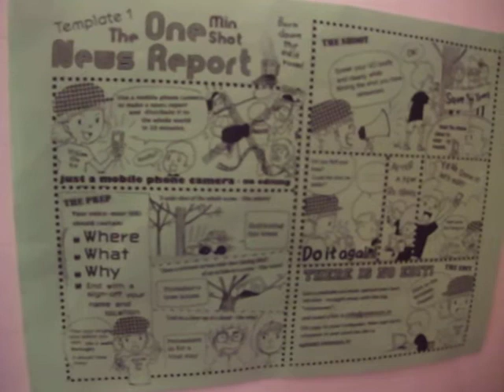Making News Roadshow report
Dai Mizutani's report from the citizen journalism workshop at Harajuku Cafe. http;//